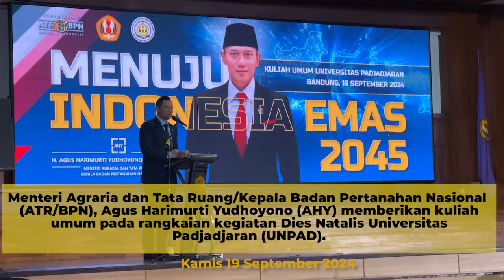[ATR/BPN UPDATE] EDISI 14 - 20 SEPTEMBER 2024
Untuk memulai pekan ini, yuk simak bersama kegiatan Menteri ATR/Kepala BPN, Agus Harimurti Yudhoyono (AHY) selama satu minggu ke belakang melalui ATR/BPN Update berikut ya Sob☝🏼